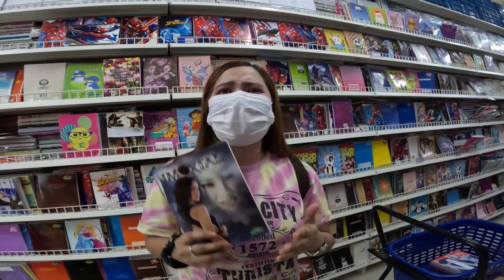TAYTAY TIANGGE 2022 │ AJAlovess TV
Facebook Account: Allyssa Joy Costales Asistente